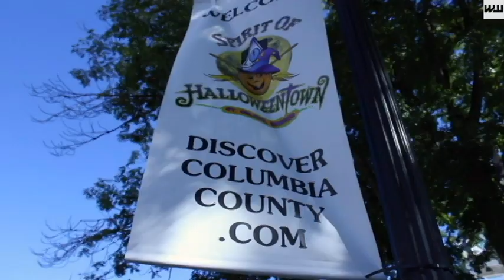It's Halloween-Lo-Ween Music Video (Cover)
It's Halloweentown Week! Being normal is vastly overrated.

This week, we are celebrating the 20th anniversary of the Disney Channel Original Movie "Halloweentown." To kick it off, Eric, Katie, and special guest Irene revisit their performance at the Spirit of Halloweentown in 2017 with a cover of the Disney parks song "It's Halloween-lo-ween." Song copyrighted to Disney.